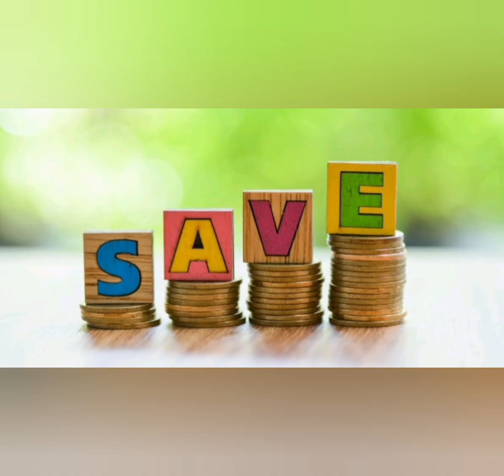5 வருடத்தில் Rs.4,32,000/- சேமிக்கலாம்/வார சேமிப்பு திட்டம்/weekly Saving Challenge/Money Saving!!!!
Hi everyone !! Welcome to RJ INFO BOX youtube channel..In this video i have explained